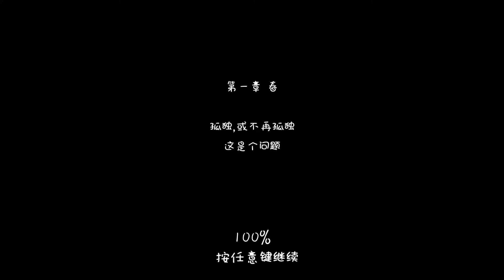【Cait Sith】小清新的猫球《I and me》春日篇1 7